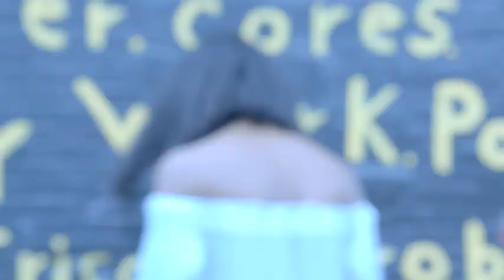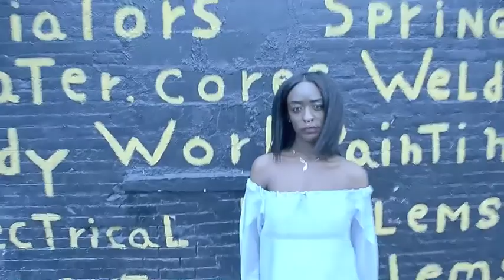LOZA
A FILM by Kwesi Abbensetts

Starring Loza Maleombho

A pseudo fashion film of an African girl in New York. Where we make dreams.